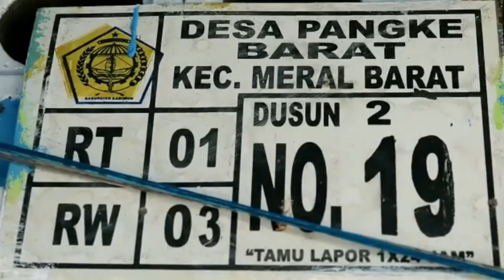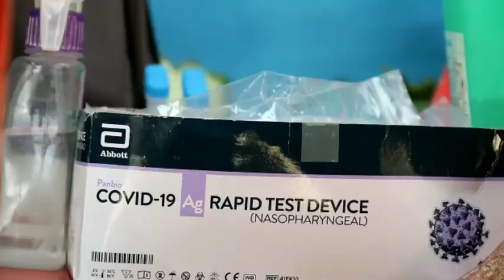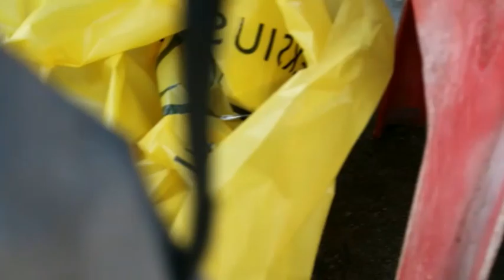Bupati Karimun Turun Tracing ke Keluarga dan Warga Ambil Paksa Jenazah COVID 19 di RSBT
WartaKepri TV Warga Ambil Paksa Jenazah COVID-19 di RSBT, Bupati Karimun Melakukan Tracing Terhadap Keluarga Pasien lewat @WartaKepri.co.id